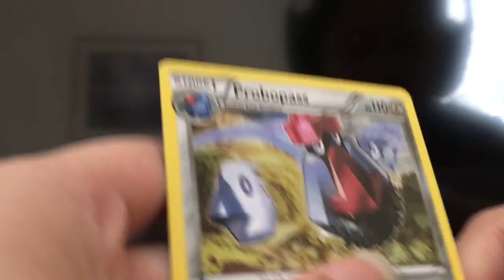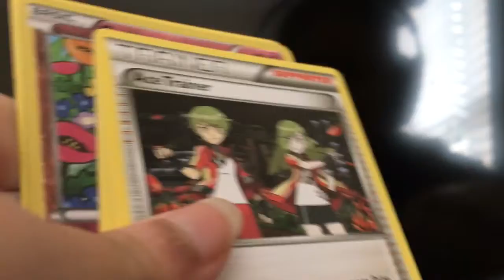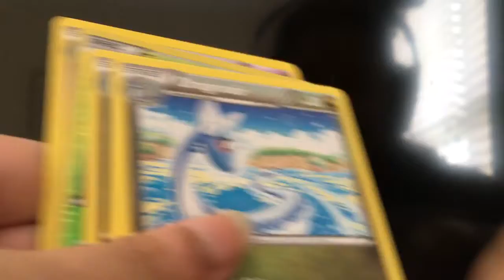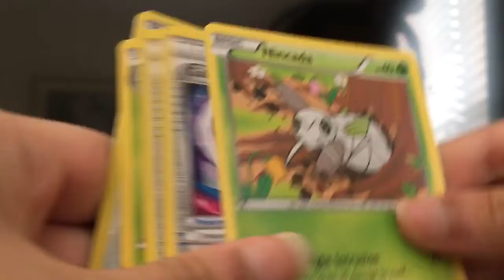4 booster pack opening